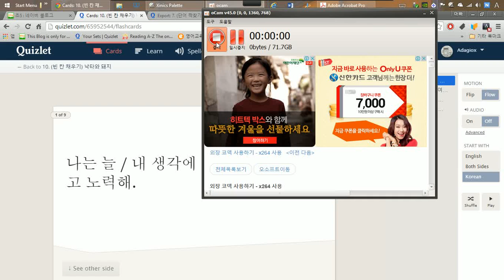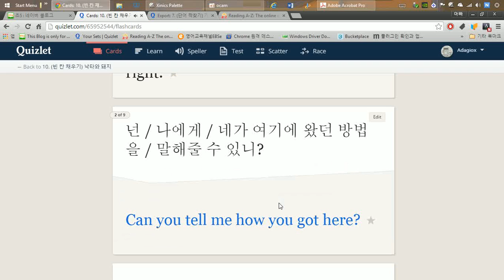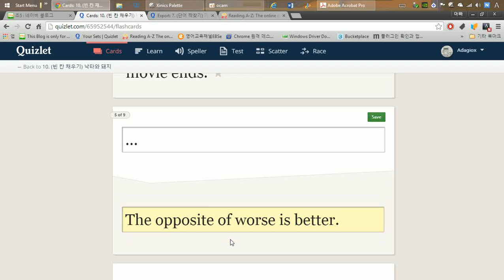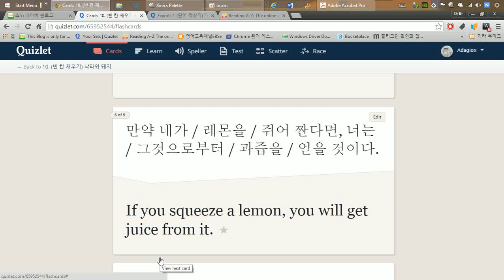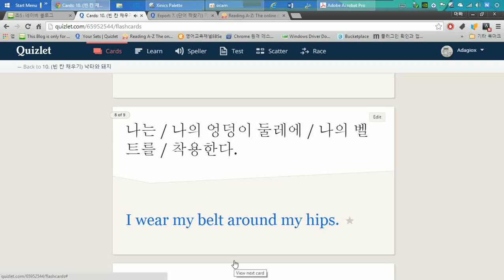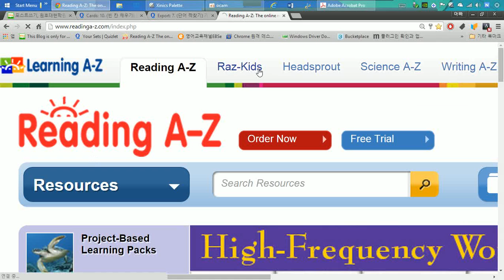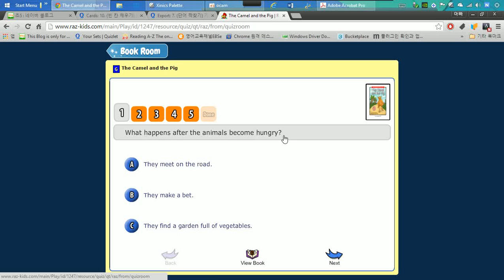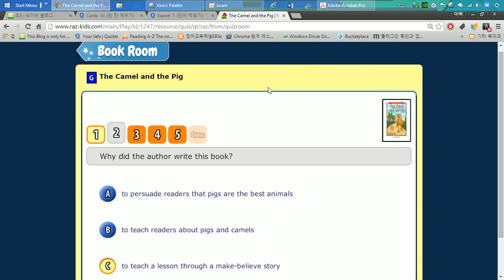초5 2015 01 16 14 45 39 24